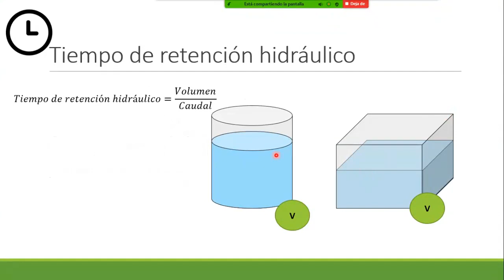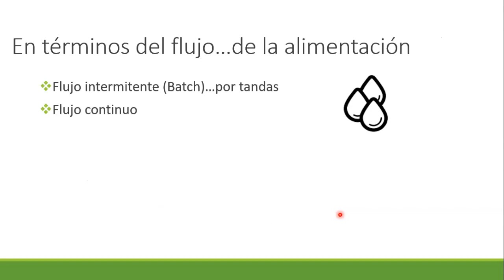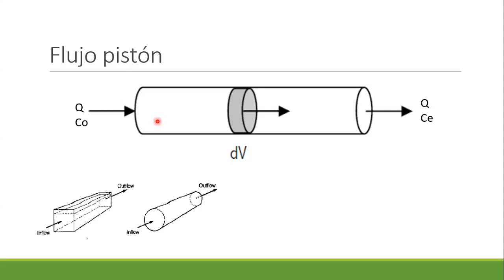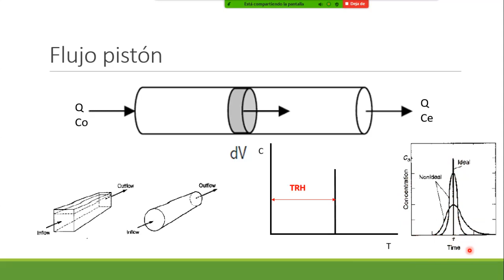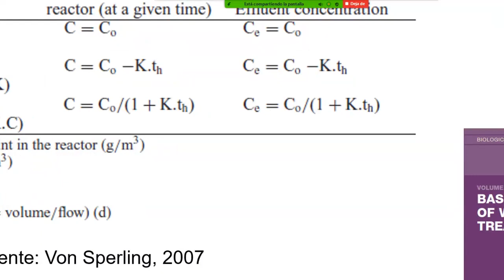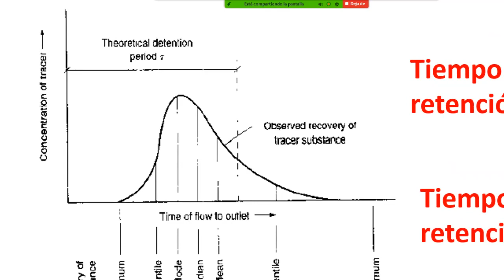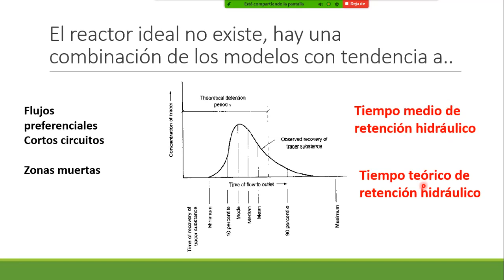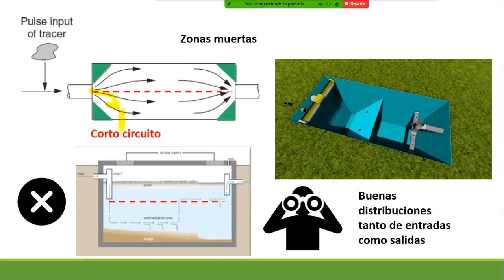Hidrodinámica de Reactores